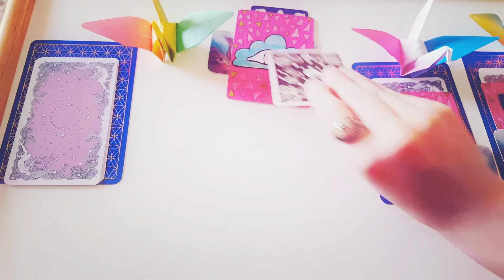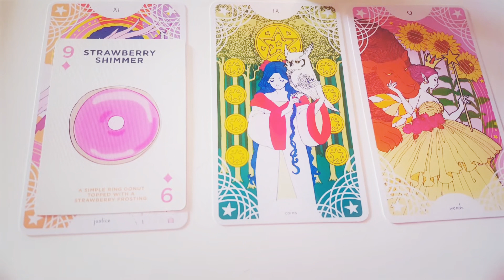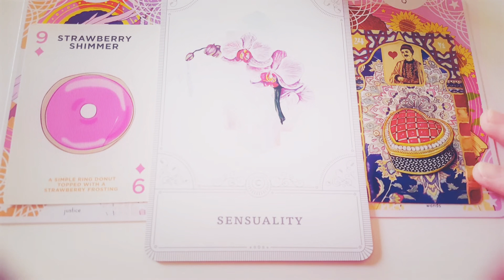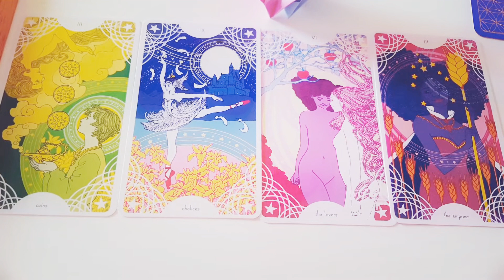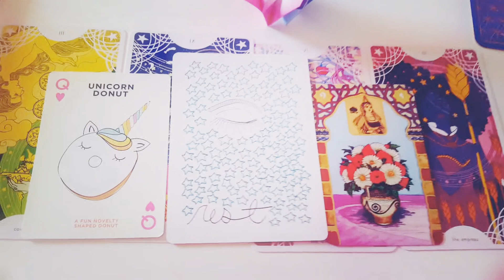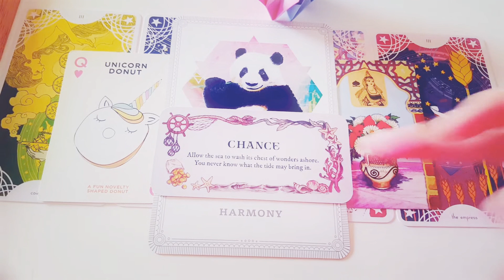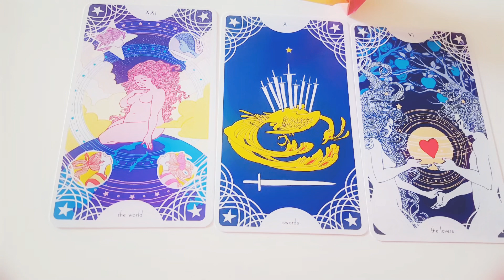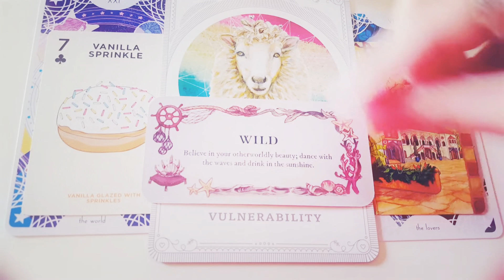Who is your TWIN FLAME? 💖 PICK A CARD 🔮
Who is your TWIN FLAME? 💖 PICK A CARD 💖 Tarot Reading 🔮

I provide intuitive readings using card decks and other tools. The purpose is to provide intuitive guidance, advice, or spiritual healing.
I have always felt a calling to help people from a spiritually holistic perspective- whether that's through readings using tools, nature, or my highly sensitive intuition and knack for analysis.

Love,
Moonflower

ETSY page (for a personal reading by email):

These readings will not resonate with everyone! Please take care of yourself - mind, body, spirit. Remember to love and nurture YOU.